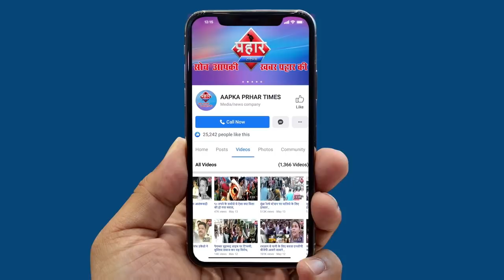Bollywood एक्टर इरफ़ान खान का 54 साल की उम्र में निधन||Aapka Prahar Times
बॉलीवुड एक्टर इरफ़ान खान का 54 साल की उम्र में निधन
बॉलीवुड से लेकर हॉलीवुड तक काम कर चके है
इरफ़ान की मौत से बॉलीवुड में शोक का माहौल